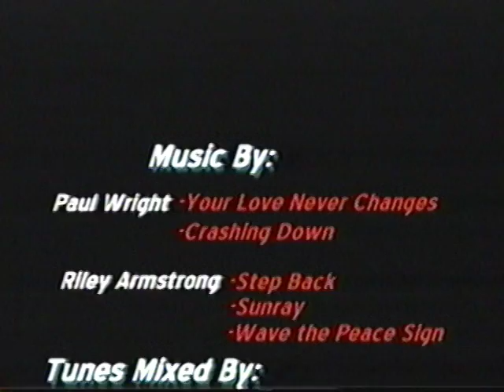Nakamun Throwback Video Series - 2004 Explorers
A look back at the early days of our video productions.